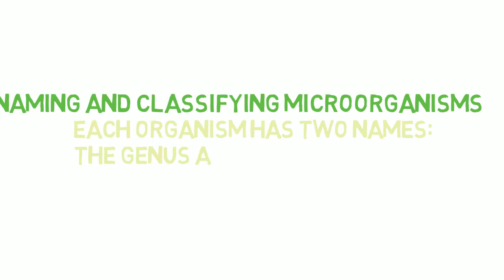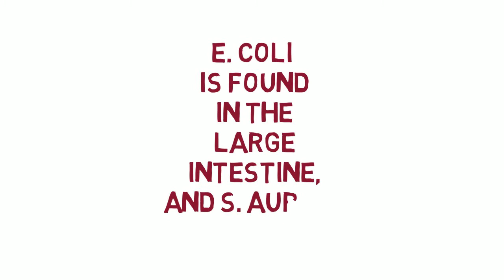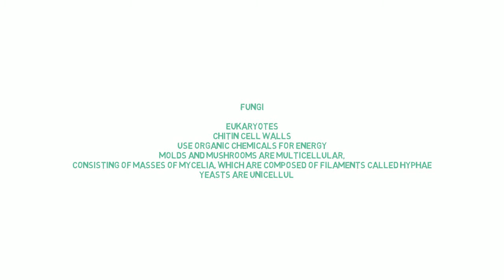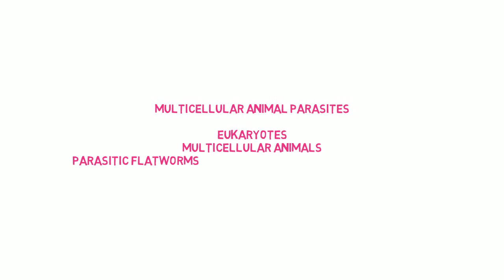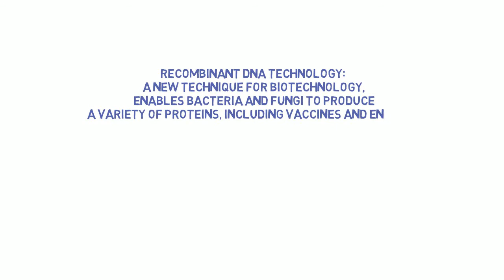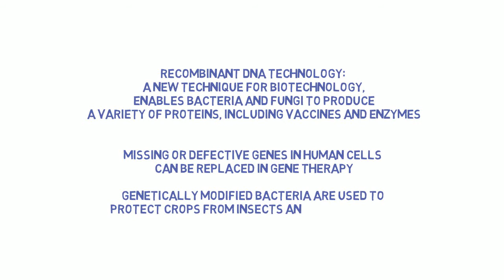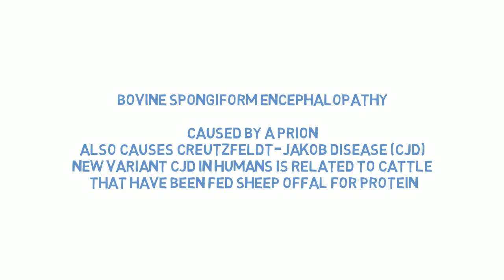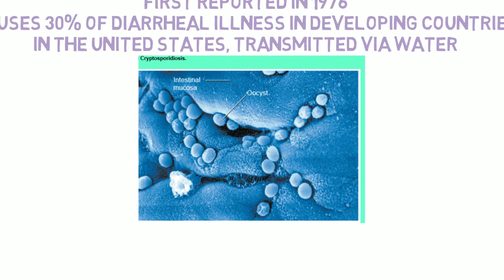The Microbial World and You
The properties of microorganisms. The ecology of microorganisms. The biological background